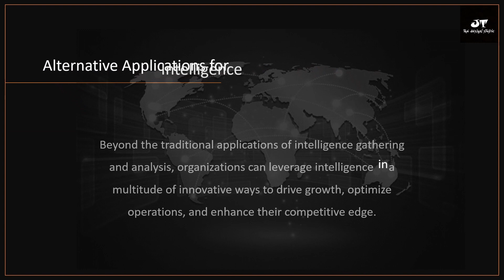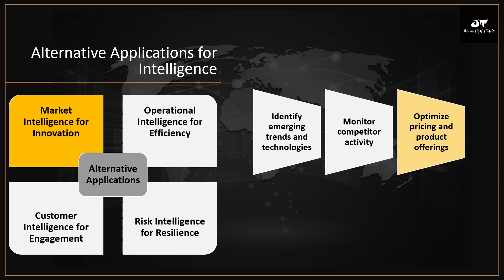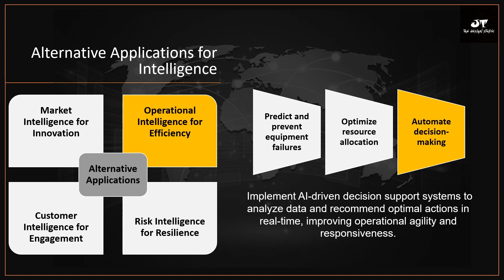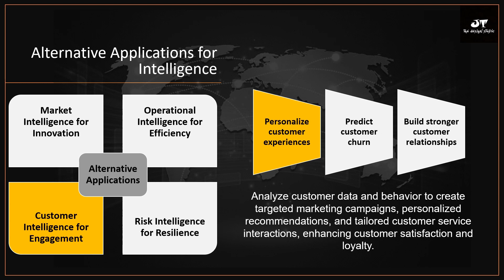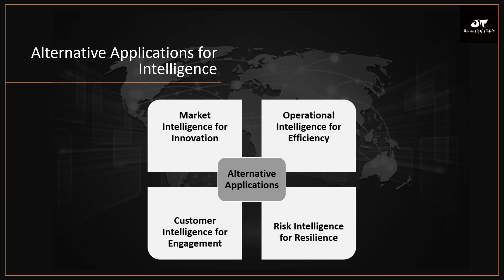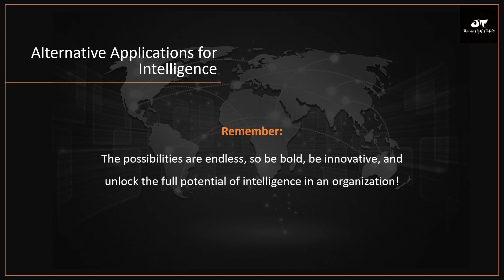6 | Alternative Applications for Intelligence | Unleash Intelligence Potential in an Organization!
Alternative Applications for Intelligence
Unleash the Hidden Potential of Intelligence in Your Organization!

Tired of the same old applications for AI in business?  This video breaks the mold and explores mind-blowing alternative ways to boost your organization with intelligence across every department!

From revolutionizing customer service with AI chatbots to predicting equipment failures and generating game-changing product ideas, discover how intelligence can become your ultimate secret weapon.

Here's what you'll learn:
AI-powered customer service magic: Free your human agents and wow customers with next-level support.
HR on autopilot: Say goodbye to resume mountains and hello to intelligent recruitment and onboarding.
Marketing that reads minds: Target the right audience with laser precision and watch your ROI soar.
Financial foresight like never before: Detect fraud, predict trends, and make investment decisions with confidence.
Operations that run like clockwork: Optimize supply chains, prevent disasters, and boost efficiency to the stratosphere.
Product development at warp speed: Generate winning ideas, test prototypes like a pro, and dominate the market.

This video is your roadmap to unleashing the full potential of intelligence in your organization. ️
Watch now, implement tomorrow, and watch your business transform!

Let's unlock the future of business together!

P.S. Check out the other videos too on Competitive Intelligence for examples and actionable tips!